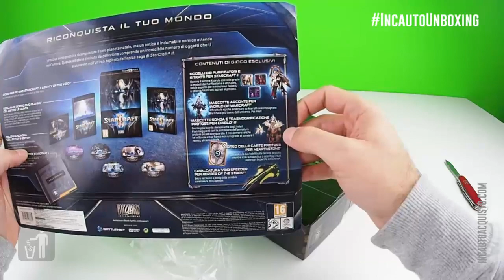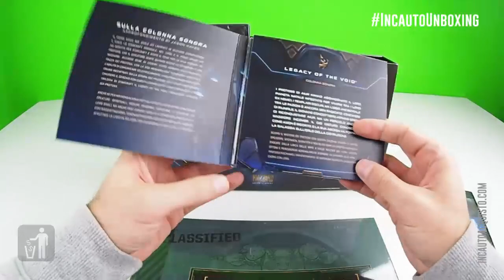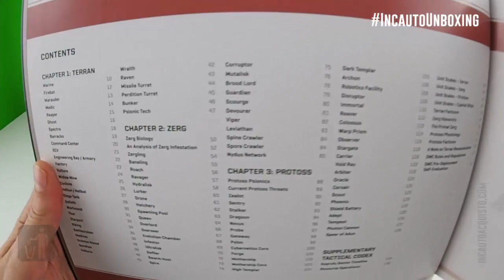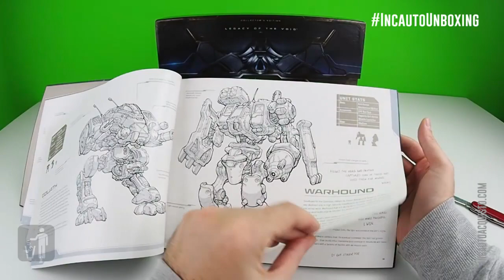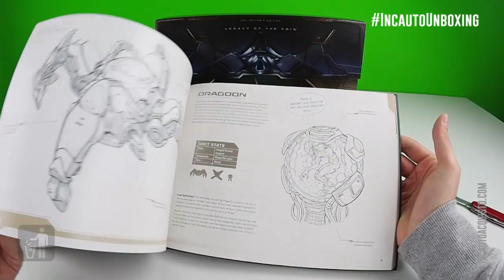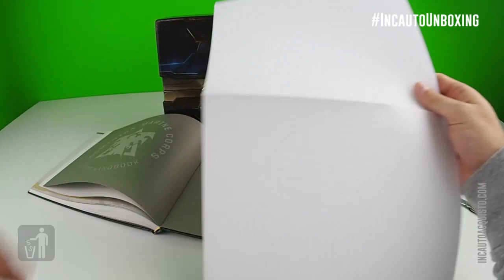StarCraft II Legacy of the Void: Collector's Edition Unboxing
La nuova Collector's di StarCraft 2  in tutta la sua bellezza.